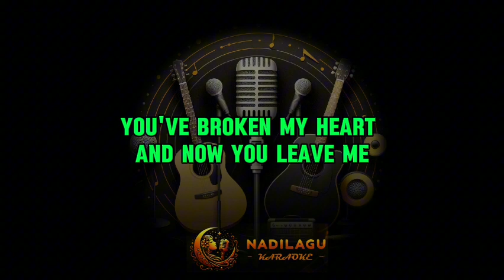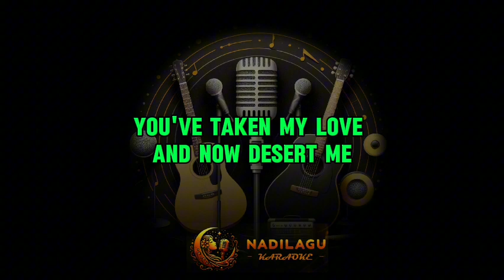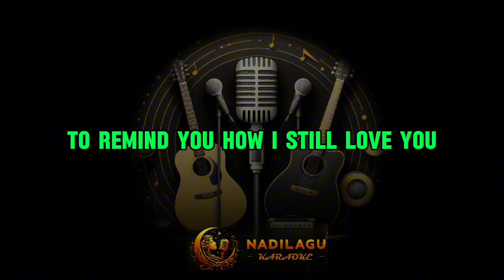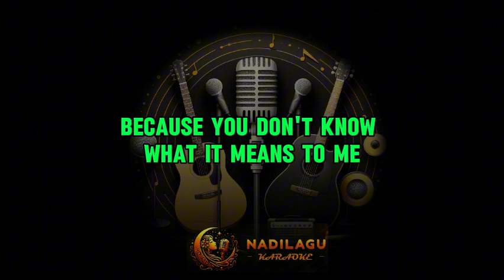QUEEN - LOVE OF MY LIFE (Karaoke)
Queen lovers
Happy singing 🎶 🎤